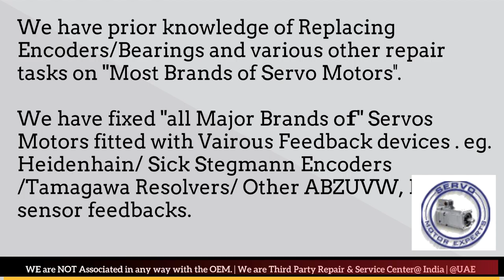Fastech Resolver Angle Adjust India Servo Motor Heidenhain Sick Encoder Align Karnataka Delhi